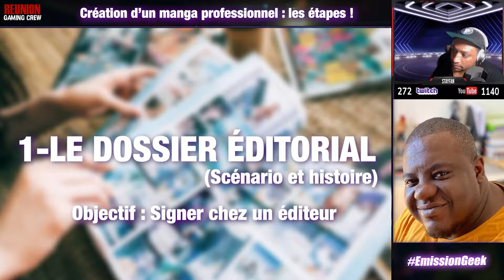5 étapes pour créer un manga professionnel ! A savoir quand on débute !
Laisse un commentaire sous la vidéo, ça nous aide pour la chaine !

Tu as envie de créer ton propre manga ? Staark te donne quelques conseils !
Si tu veux en connaitre plus sur son parcours de mangaka réunionnais, la première partie de l'émission c'est

Quelques ouvrages qui peut vous aider à apprendre à dessiner vos BD et mangas :
▶Apprendre à dessiner des mangas : Une méthode simple et efficace pour apprendre à dessiner
▶300 modèles mangas à dessiner en pas en pas

Musique utilisé :
Titre:  Demigods
Auteur: Mike Chino